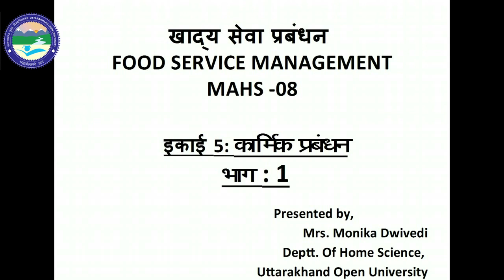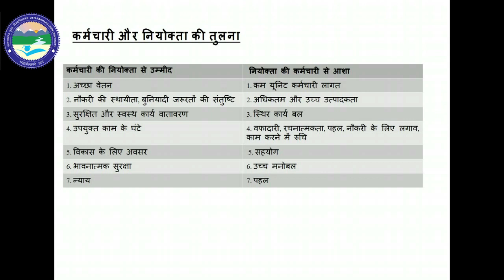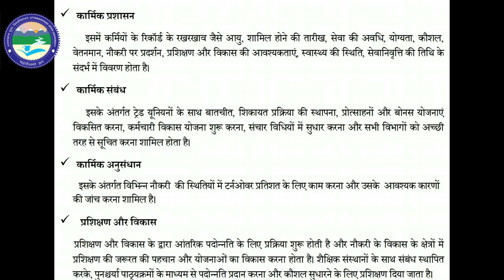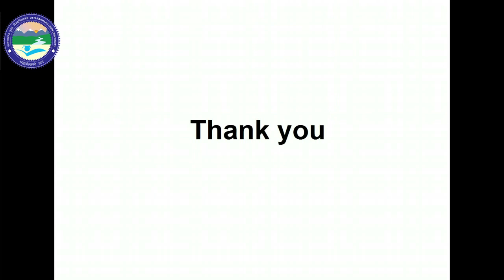FOOD SERVICE MANAGEMENT MAHS-08 UNIT-5 L-1